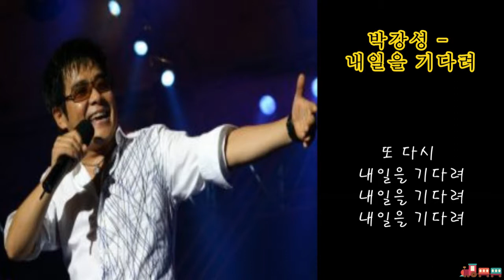박강성 - 내일을 기다려